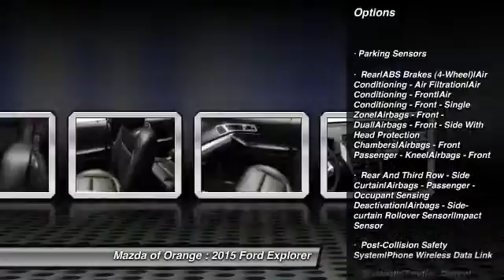2015 Ford Explorer Orange CA 00450118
2015 Ford Explorer XLT

Looking for the right car? Today could be your lucky day. With 5 miles, this white platinum at, 2015 Ford Explorer equipped with Automatic transmission could be yours. Request more information and set up a test drive right away.